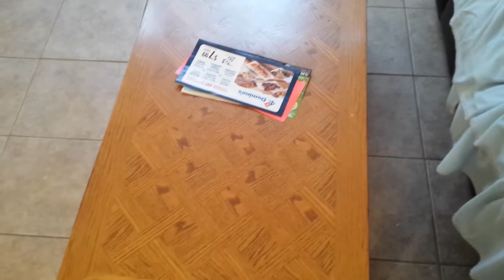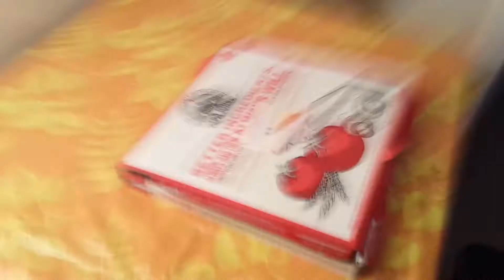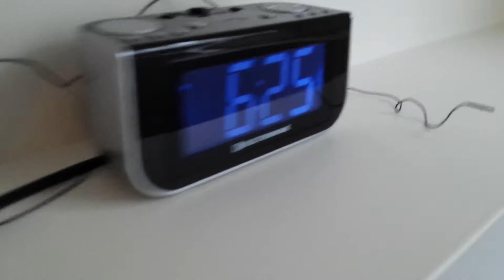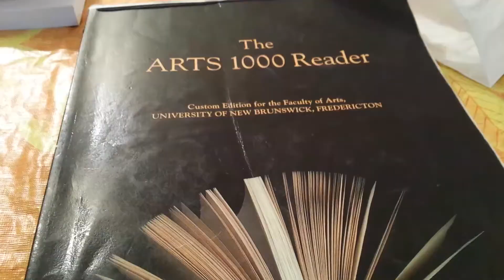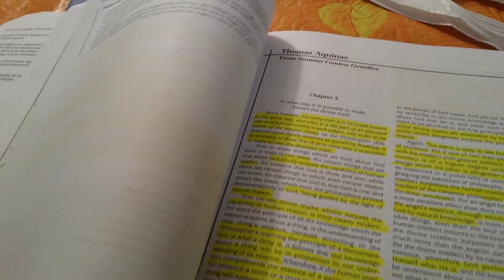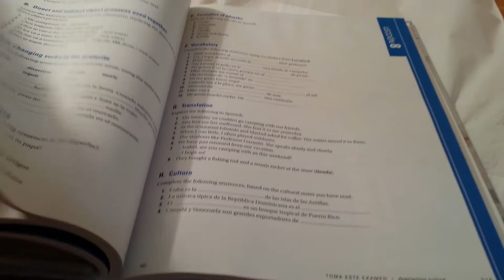What Now? (Vlog #1)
I have just moved in to a new apartment in a new city and will be attending university. I know NO people and can NOT figure out their crosswalk process. Join me, won't you?